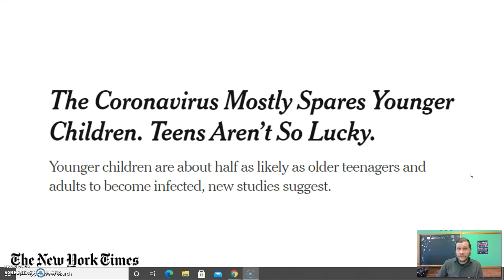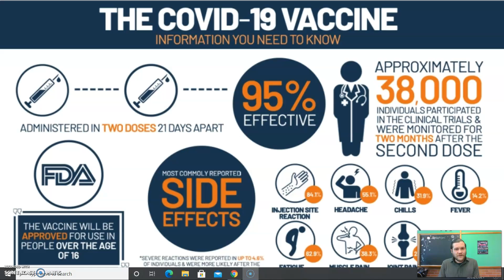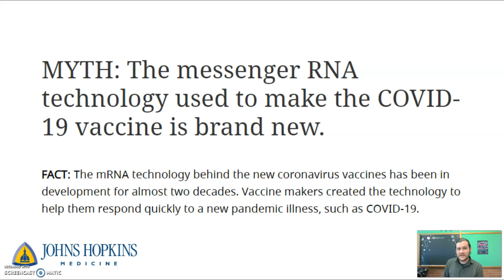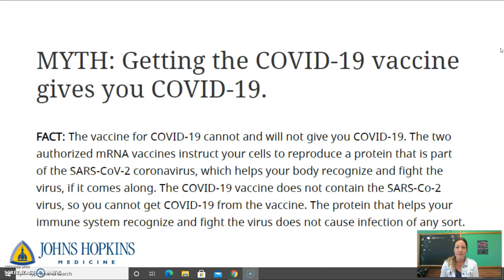MCA Vaccination Clinic